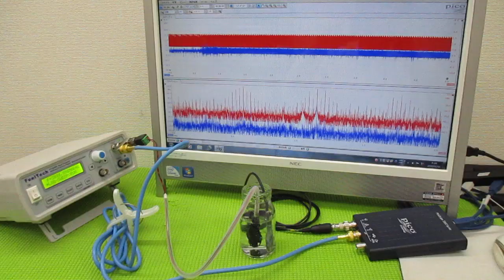メガヘルツの超音波発振制御プローブを利用した実験動画 ultrasonic-labo